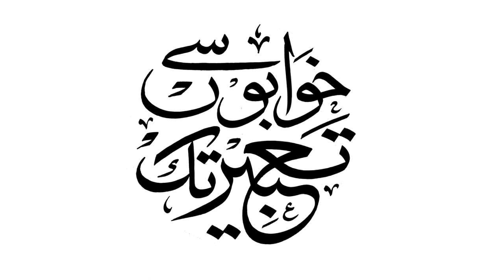Mian Muhammad Ayub ( Ex Advisor Prime Minister of Pakistan , Advisor Ministery of Youth Affaires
Mian Muhammad Ayub ( Ex Advisor  Prime Minister of Pakistan , Advisor  Ministery of Youth Affaires  Vice President PPP Punjab